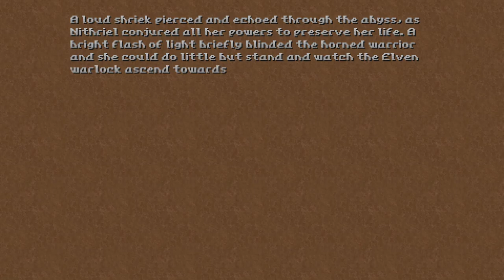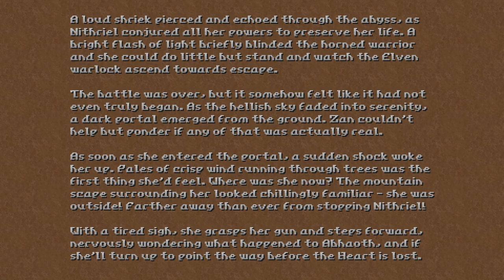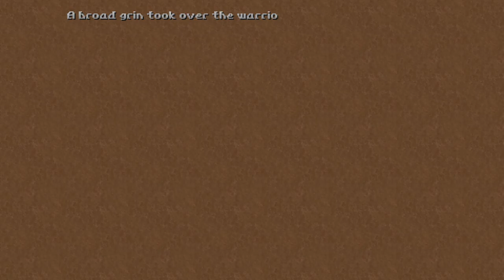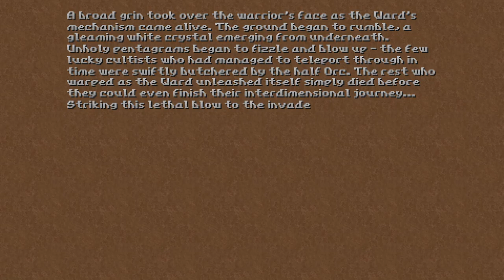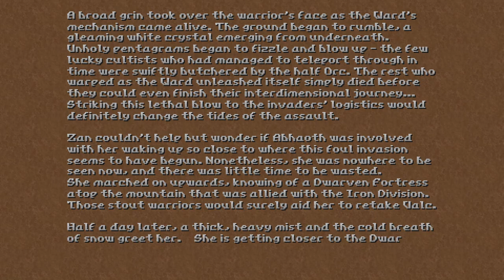Hedon [7] Parapet // Abandoning My Ward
I really feel like this is missing something, but I can't put my finger on what. Some personality for the MC probably wouldn't hurt.